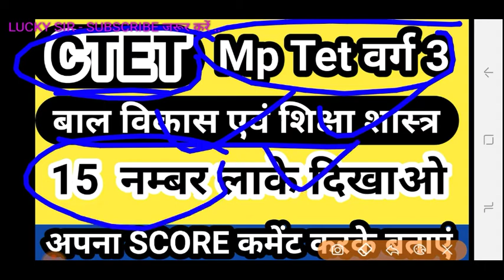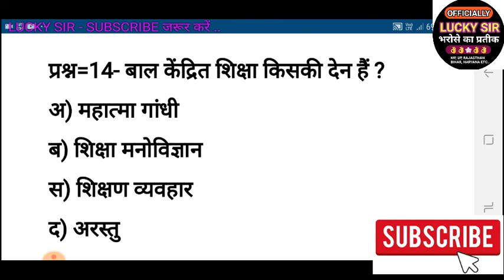Child Development Test For CTET & MP TET वर्ग 3 Exam 2020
child development Best important question
Ctet exam July 2020 Child development best important question
lucky Sir
Child development best mcq questions mp tet varg 3
result shikshak bharti pariksha varg 2 mp
mp Tet varg 3 shikshak bharti pariksha carb 2 mp
Best child development important questions
Best model paper ctet exam July 2020 child development